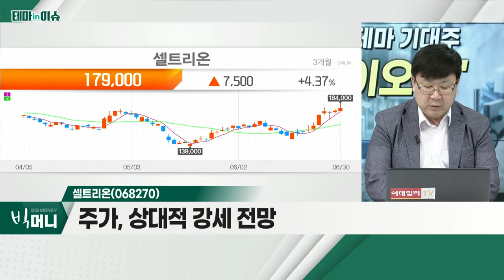셀트리온(068270)... 제약ㆍ바이오주_테마IN이슈 (20220630)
- 꾸준한 이익 성장세 주목
- 글로벌 주가 상승 시현 중
- 시장 '대안 업종'으로 관심

- 코로나 치료 개발 중단, 긍정적 판단
- 일시적 재무제표 악화 가능성
- 주가, 상대적 강세 전망